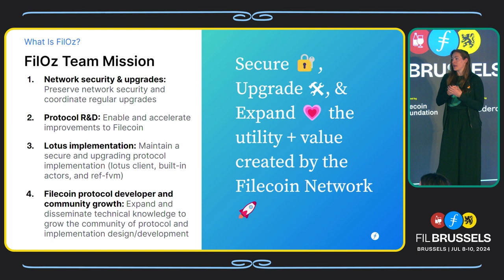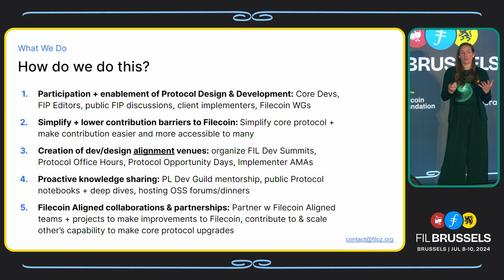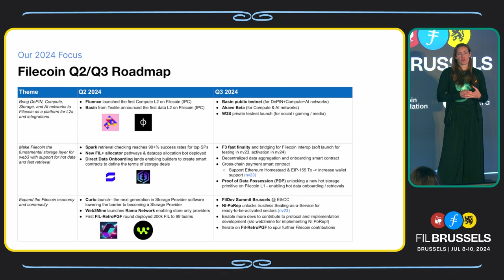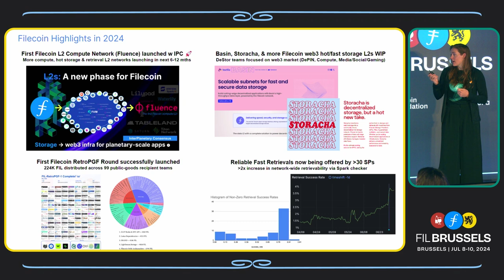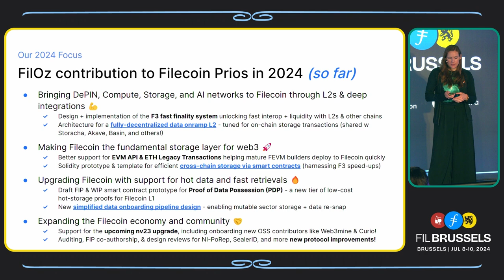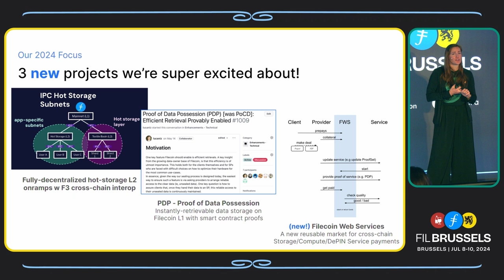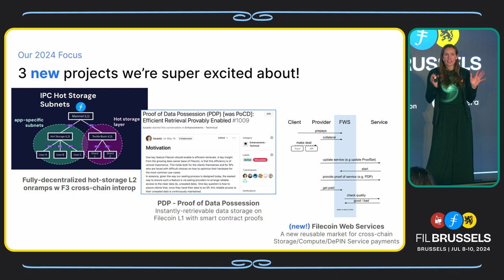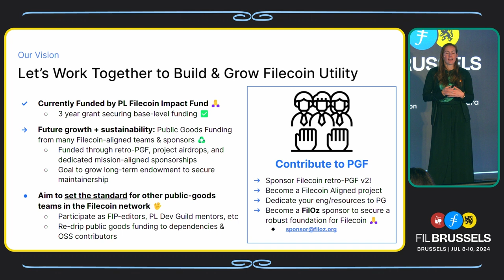Let's Make Filecoin Better Together | Molly McKinley at FIL Fest at FIL Brussels 2024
In this engaging talk at FIL Fest at FIL Brussels 2024, Molly McKinley discusses the exciting new technical developments in the Filecoin ecosystem. She highlights the advancements in fast finality, cross-chain interop, and decentralized storage solutions that will make Filecoin more efficient, secure, and scalable. Learn about FilOz's mission to improve protocol security and empower builders through innovative tools and the upcoming roadmap for Filecoin's future.